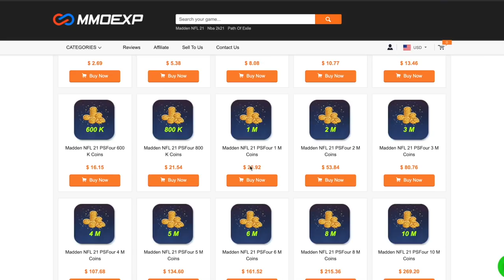99 OVERALL EDGERRIN JAMES ISNT FAIR! HE PUT THE TEAM ON HIS BACK!! - Madden 21 Ultimate Team